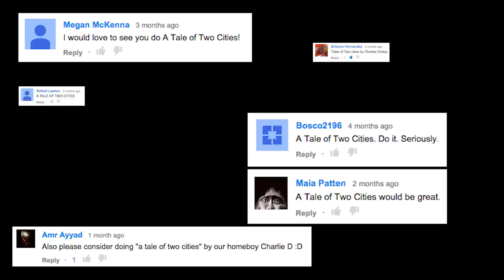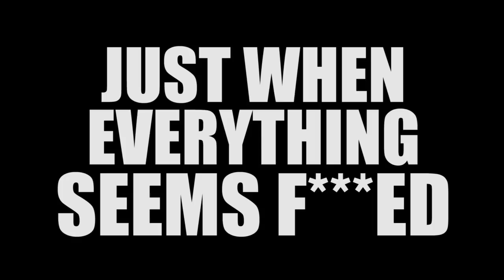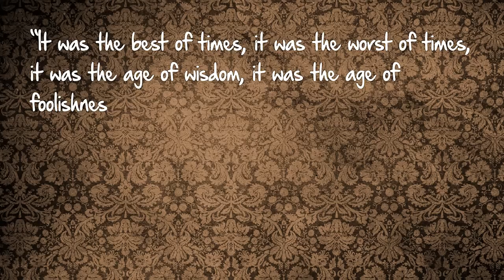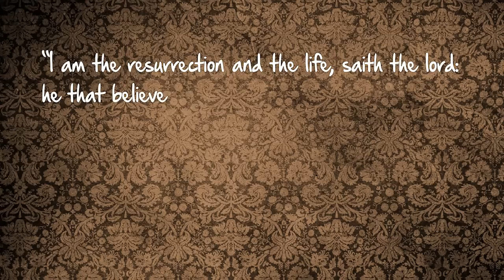A Tale of Two Cities - Thug Notes Summary & Analysis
From plot debriefs to key motifs, Thug Notes’ A Tale of Two Cities Summary & Analysis has you covered with themes, symbols, important quotes, and more.

The Sound and the Fury (1929)
Charles Dickens